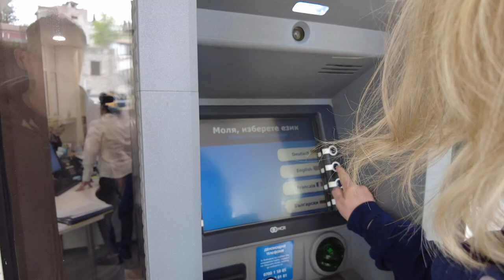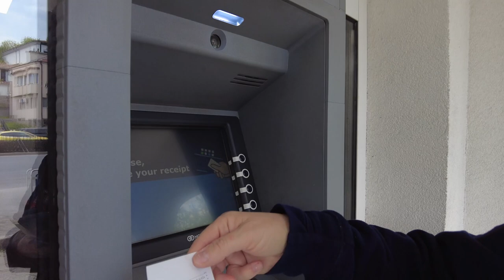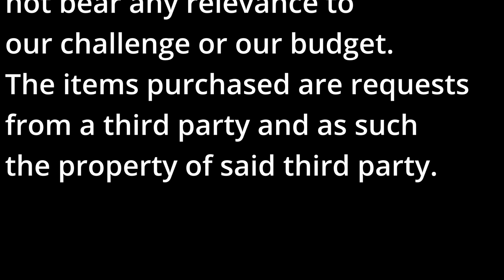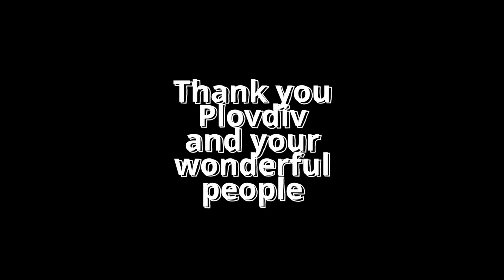IS BULGARIA the cheapest motorhome vanlife destination in the EU?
Is Bulgaria the cheapest motorhome destination you can go to in the EU?
We find out during this video with our fabulous trip to the city of Plovdiv.
If you want great value, easy vanlife with the friendliest people you could hope to meet, well we have got just the place for you.
We are in love with this part of the world and Bulgaria has totally grabbed us!
We need to do MORE!
In particular Plovdiv has actually topped our list of favourite cities in the world!! (and we've seen a few!!)